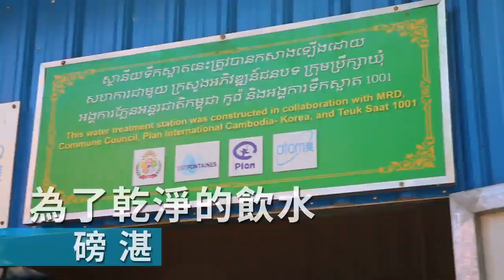艾多美柬埔寨挖井工程 (Kampong Cham, Cambodia Well Project)